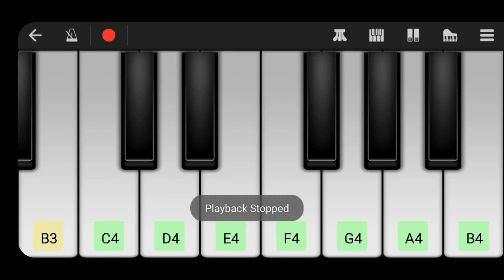Genda phool piano tutorial by mobile phone android